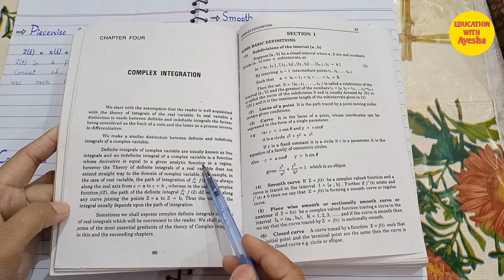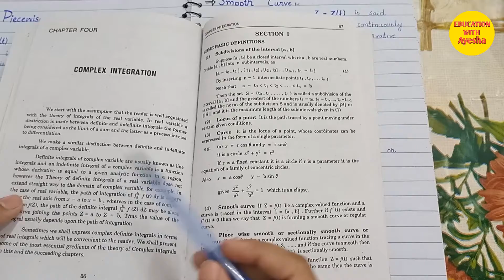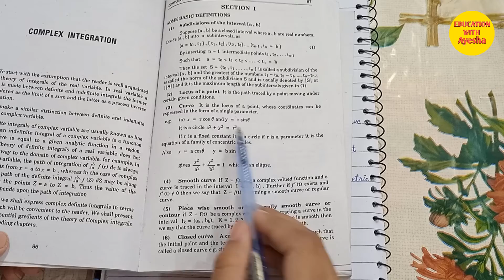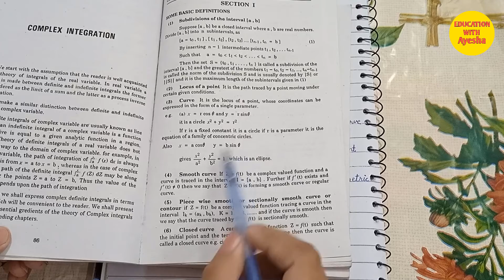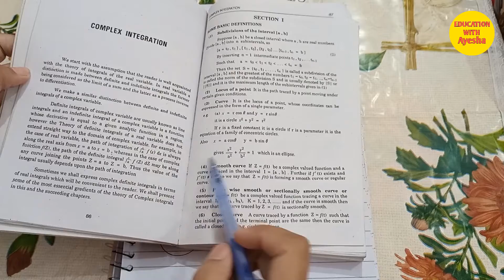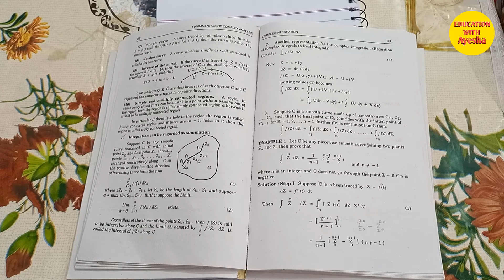Basic Definitions in Complex Integration | Locus of a Point, Smooth, Closed, Simple & Jorden Curve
In this Lecture series of Complex Analysis. we are going to discuss some basic definitions of complex analysis i:e we discuss the following definitions
1- Locus of a Point
2- Curve
3- Smooth Curve
4- Closed Curve
5- Piecewise smooth, sectionally smooth or contour
6- Jorden Curve
7- Inverse of a Curve
8- Piecewise Continuous Curve
9- Continuous Differentiable Curve
10- Closed Contour
All these above definitions that's we discuss in this video lectures. we discuss all these definitions very well with figures and get complete concept about all these basic definitions Also I talk curve in the Complex Plane and its graph